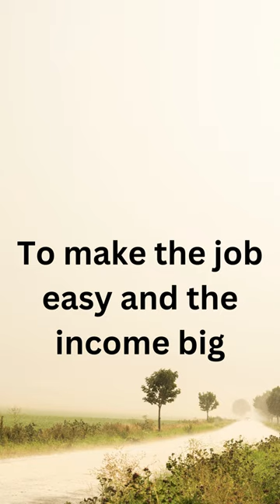Affiliate marketing is done easily